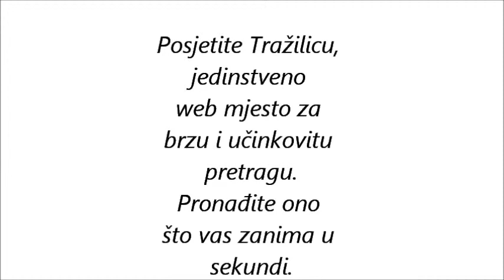Mirko Cro Cop Filipović o povratku u MMA